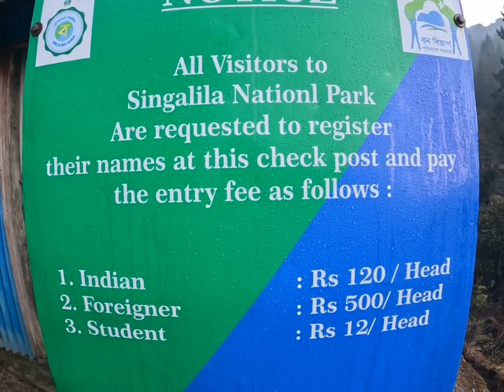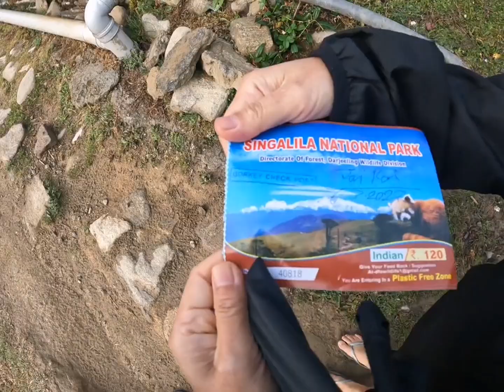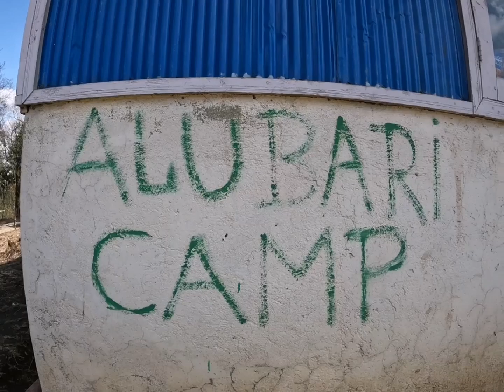Sandakpu trekking Day 3, Gorkhe to Phalut, Singhalila National Park, NITEN'S vlog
Sandakpu trekking king Day 3, Gorkhe to Phalut, Singhalila National Park.
Sandakpu tracking day 2, Srikhola to samanden, gorkhe
sandakpu trekking trekking map,
sandakpu trekking cost
sandakpu trekking route via manebhangang/rimbik
sandakpu trekking packages
sandakpu trekking best time/season
sandakpu trekking itineray
sandakpu to phalut distance
sandakpu hotels
sandakpu weather
darjeeling to sandakpu distance
sndakpu taxi fare